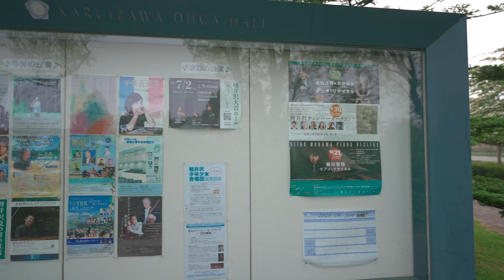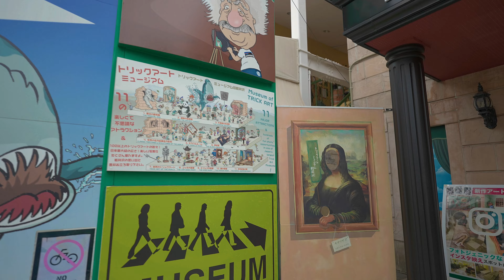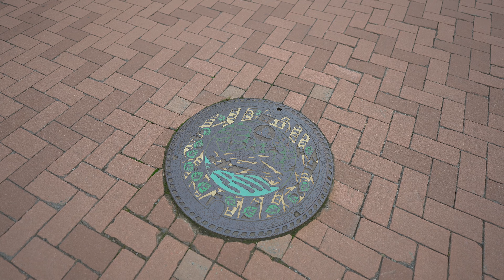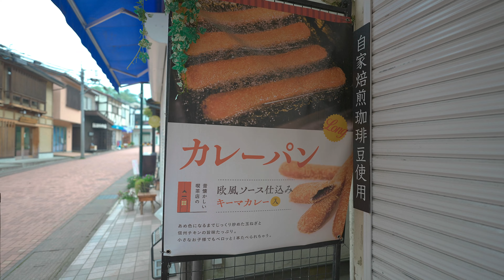Japan Nagano First-class villa area in Japan(Summer resort Karuizawa)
Take a walk in Karuizawa, Nagano

00:00 Into
01:37 Karuizawa Station
05:11 Nat"l Rte 18
08:21 Yagasaki Park
16:13 Karuizawa Main Street
30:49 Karuizawa Ginza Shopping Association